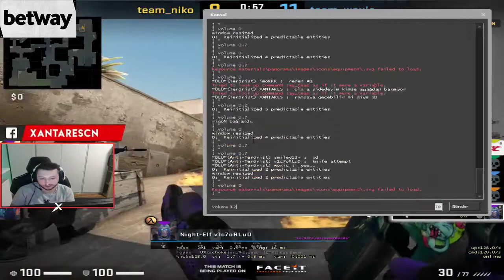XANTARES WOXİCLE AYNI TAKIMDA!!! FPL MAÇ ÖZETİ!!